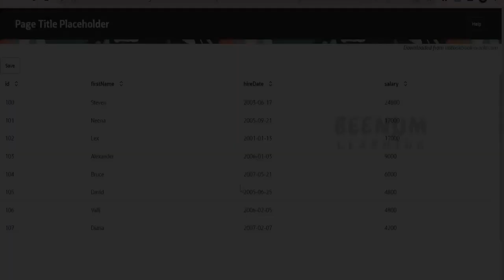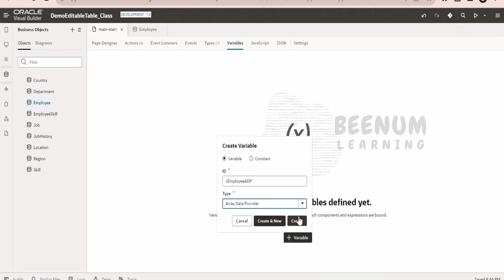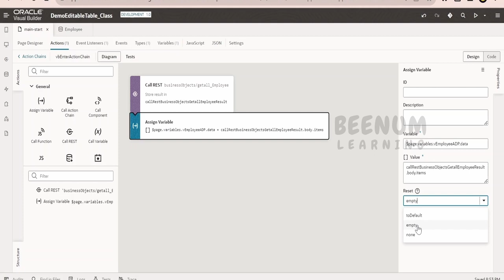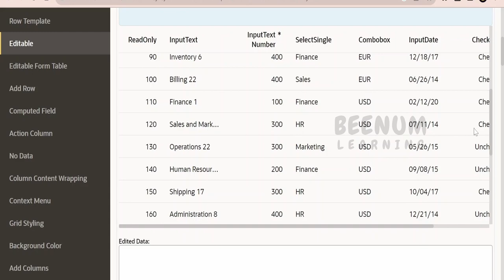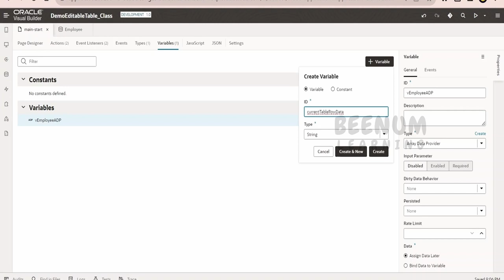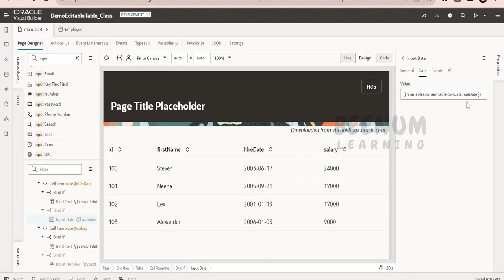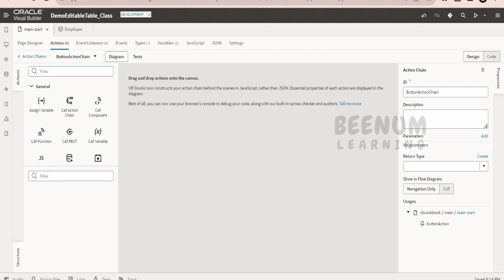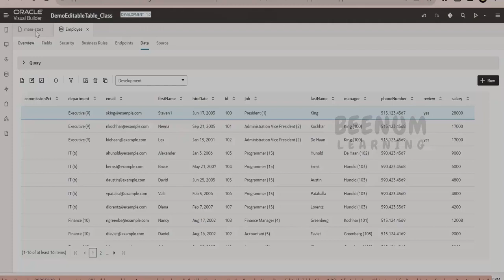How to create Editable Table in Oracle Visual Builder VBCS, Editable Table ADP (Array Data Provider)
With this video we will learn How to create Editable Table in Oracle Visual Builder VBCS, Editable Table ADP, Batch Editable Table (ADP) Recipe, ojBeforeRowEdit event listener, ojBeforeRowEditEnd event listener

00:01  Introduction and overview of class
01:11  Identify the source for data like database, business object, REST / SOAP service,..etc
01:35  Create the Type and Variables
02:45  Drop table to the page and populate the data with ADP
05:46  Add edit mode property for table component
06:18  Make the columns in the table to accept input from user
07:32  Lookup OJET cookbook to get the code for showing different data in table based on edit mode
10:14  Create ojBeforeRowEdit event action chain for editable table
13:30  Create ojBeforeRowEditEnd event action chain for editable table
15:35  Save changes back to source system from editable table

18:53  Please donate and support us

Click above link for Tips & Tricks in Oracle Visual Builder (VBCS) application

Click above link to learn Visual Builder (VBCS) from scratch

Click above link to Learn Integration in Oracle Integration 3 (OIC)

Click above link to learn Integration(OIC) in Oracle Integration 2 from scratch

Click above link to learn Processes in Oracle Integration (PCS)

Click above link to learn Tips & Tricks for Integration in Oracle Integration 2 (OIC)